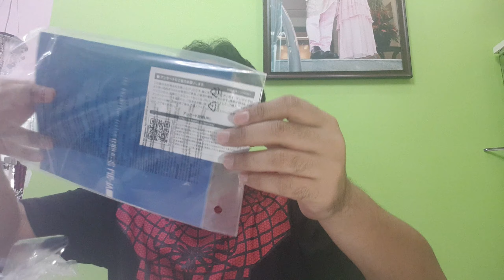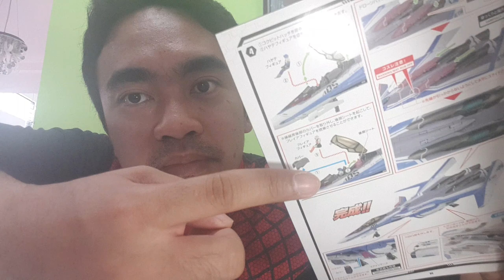Unboxing and Review DX Chogokin VF-31J from Macross Delta Anime Series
from Aeroplane to Robot